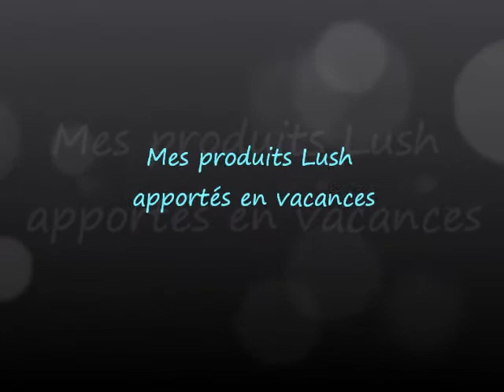Mes produits Lush en vacances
Je profite du temps passé en chalet pour vous montrer un peu les produits Lush que j'ai apportée avec moi!